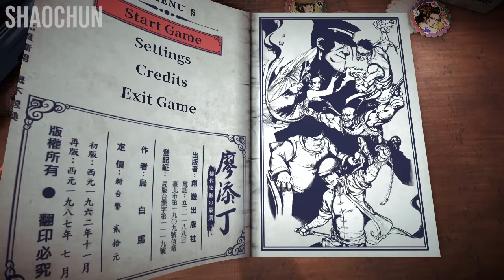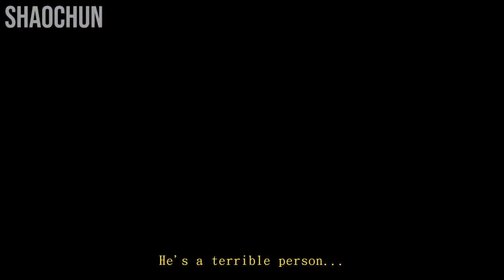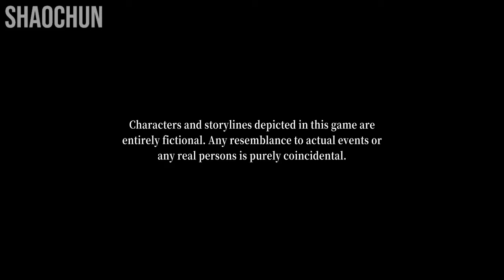#6 THE LEGEND OF TIANDING HARDCORE: HELP A-GUAI ESCAPE, FINISH TOWN QUEST, DING PENG BOSS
(HARD MODE/WANTED OUTLAW) Hi guys, Welcome Back to The Legend of TianDing! The new China Taiwanese Action Platformer Metroidvania games. This is SO COOL!! Hollow Knight, Castlevania, Ender Lilies, Silksong games looks like. But the main character Liao Tian Ding is a master of KungFu which strike every enemy with variety of skills. Let's kick those enemies! This video I help A-Guai and trying get the secret item from the boss, then enter the zhongyi temple and fight the Ding Peng Boss. Thank you very much guys 🙏!